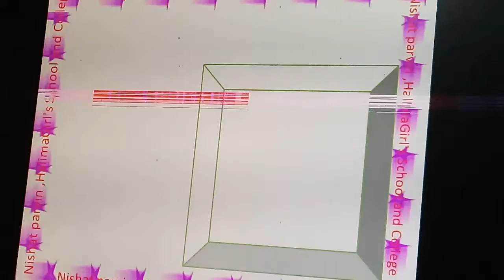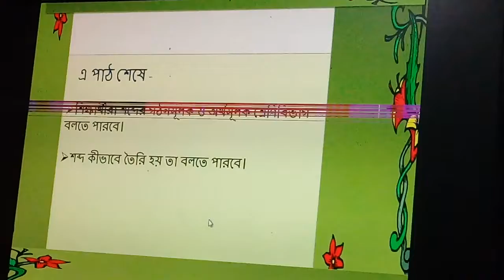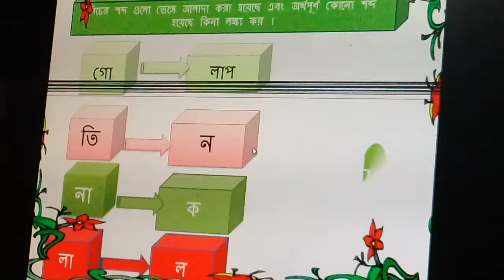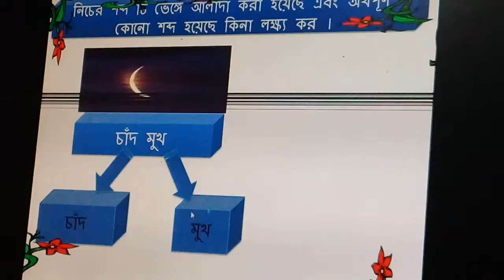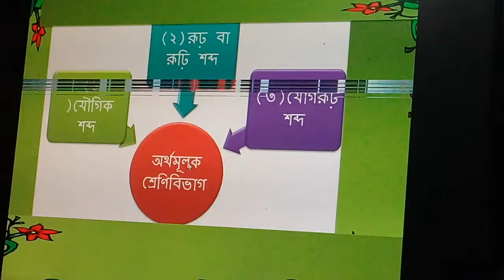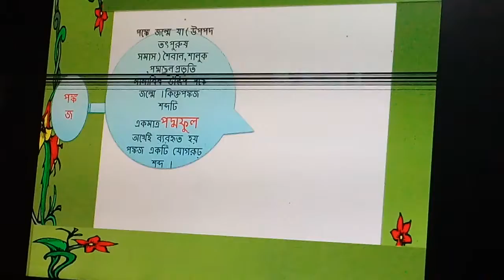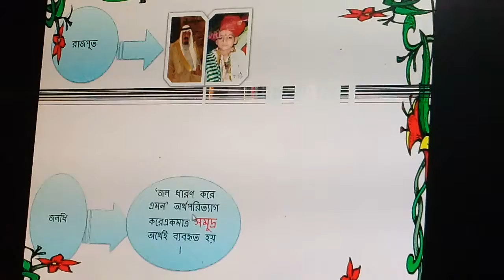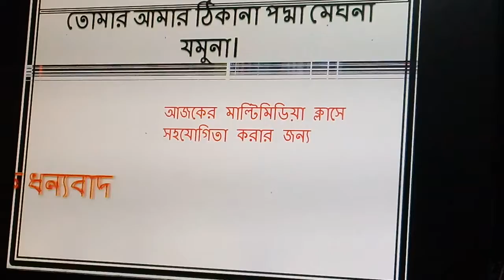শ্রেণি :৯ম/১০ম,বিষয় :বাংলা২য় (শব্দের শ্রেণি বিভাগ)